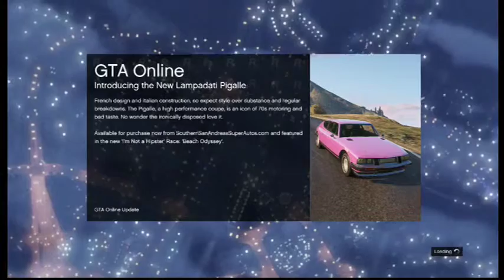Grand Theft Auto 5 (Robot Voice Trolling)